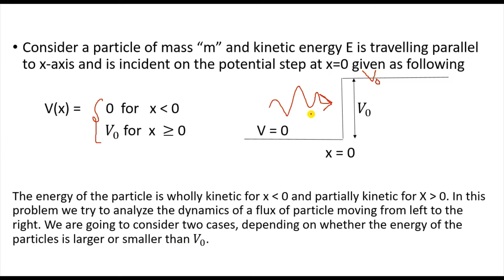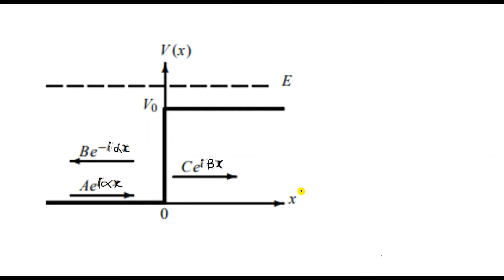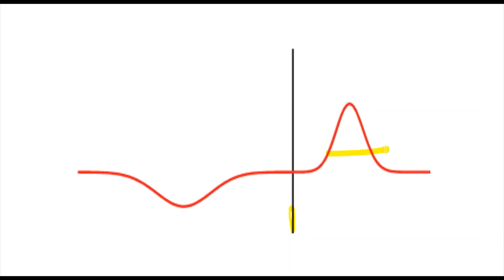One Dimensional Step Potential 1 ||Quantum mechanics Lec 36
In this video you will get to know about the  step potential or one dimensional step potential. This video contains information about the term incident wave , reflected wave and transmitted wave. you will also get to know about the probability current density , reflection coefficient and transmission coefficient.

Notes on ONE DIMENSIONAL STEP POTENTIAL || POTENTIAL STEP | IN QUANTUM MECHANICS || for IITJAM, BHU , CUCET , DU , HCU , JNU, CSIRNET\JRF ,
entrance examination
Notes on ONE DIMENSIONAL STEP POTENTIAL || POTENTIAL STEP |  IN QUANTUM MECHANICS || is in the below link👇👇👇👇👇👇👇👇👇
It's an initiative by TargetPhysicsExams to create a platform by providing free online lectures and study materials on Youtube for all physics aspirants

Don't forget guys, if you like this video please_subscribe_like_share. share this video and all other uploaded videos with your friends to show your support , it really helps us out for strength and motivation
 To stay up to date with my latest videos make sure to subscribe to this youtube channel by clicking the button above this video and if there is something you 'd like to discuss please comment in the comment section.